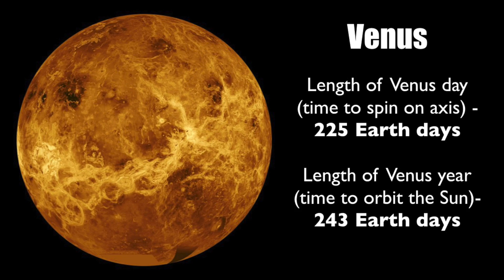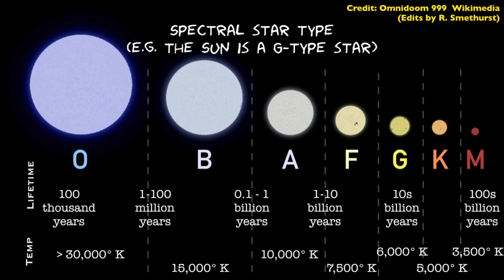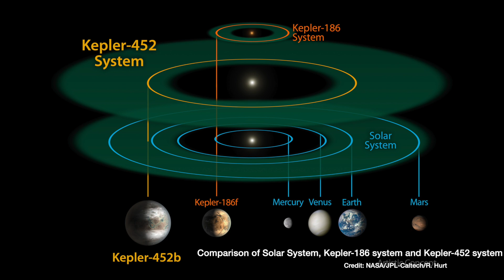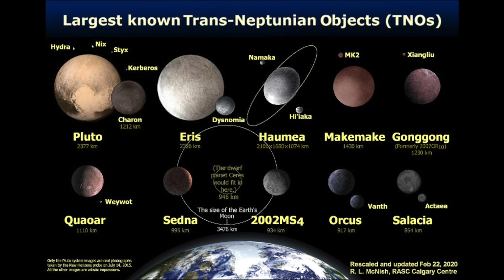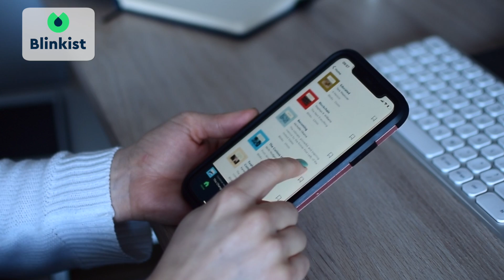Astrophysicist reacts to funny space MEMES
It's early January and my brain hurts from doing real work again. Shall we review some funny space memes instead?! are going to get unlimited access for 1 week to try it out.

This seemed like a great idea at the time, now I feel like I sapped the fun out of it and ruined them all by making them educational 🤣  send me any other space memes you think I'll enjoy on social media to keep me laughing throughout the week.